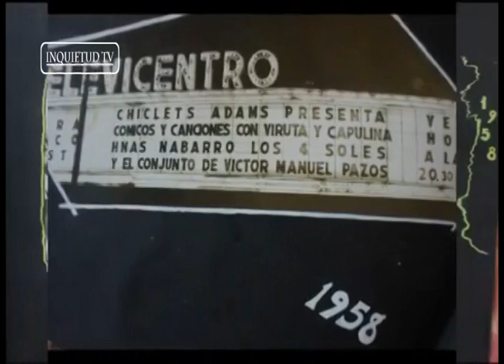CANAL 6 IXTAPALUCA. MUERE CAPULINA (INQUIETUD TV CON ADRIAN XIMENEZ)